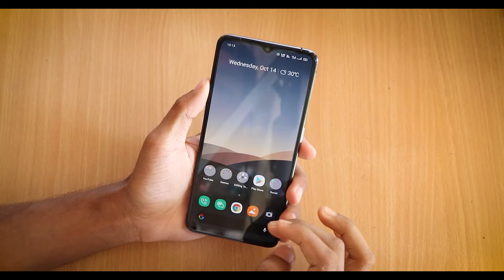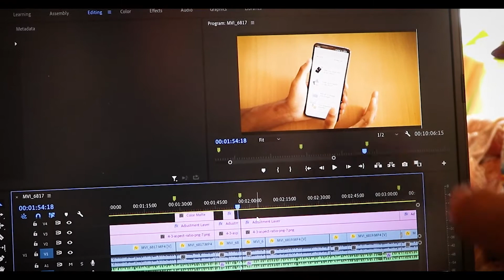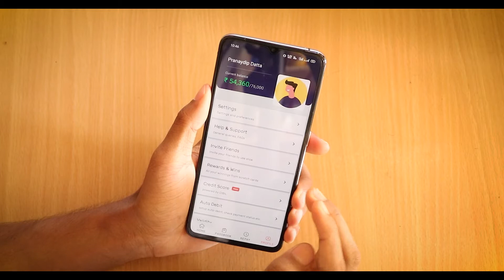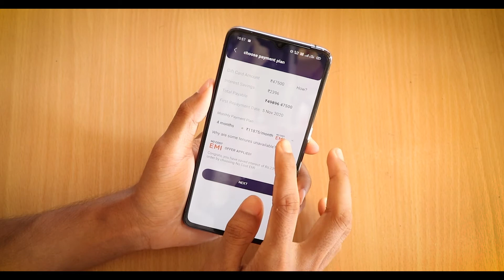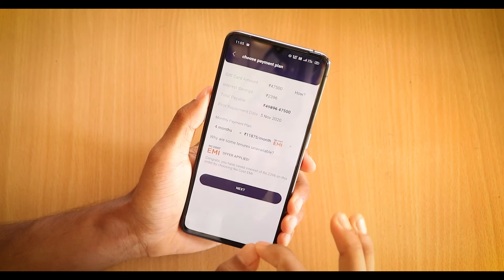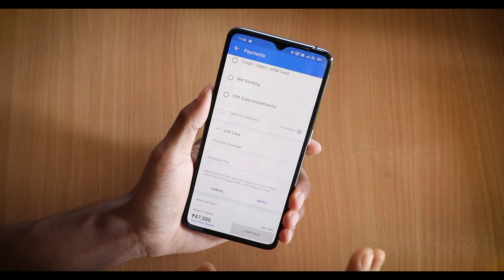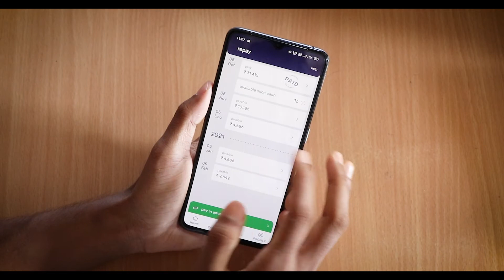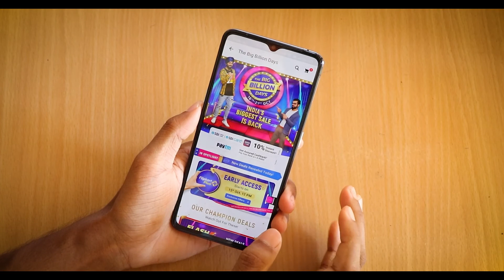Best EMI App for Flipkart BBD & Amazon GIF Sales | Slice App Review!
In this video i have discussed about Slice App using which you can buy products using no cost EMI from Flipkart Big billion days and amazon great indian festival sales. Hope this video will be helpful for you.

Use This Link to Buy Products from Amazon(It helps the Channel but Won't cost you a rupee Extra)